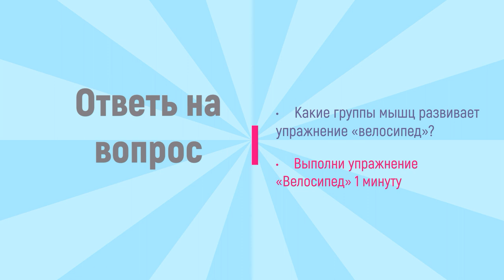5 класс .Урок 87 .Индивидуальные, командные действия в играх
Тема: Индивидуальные, командные действия в играх
Цели обучения: 5.1.5.1 - знать и описывать тактики, стратегии и структурные идеи в небольшом диапазоне физических упражнений
Ерзунов Александр Геннадьевич учитель физической культуры Заречная школа-лицей
Досмагамбетов Валихан Шындыбекович физической культуры Заречная школа-лицей